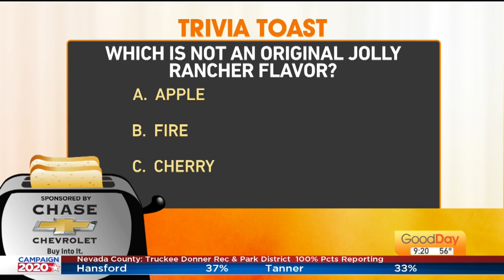Trivia Toast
Are you an expert with candy?  Test your knowledge here with Trivia Toast